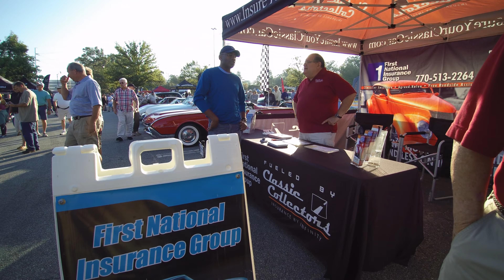Caffeine and Octane september 3rd 2017 4k Ultra HD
Caffeine and Octane september 3rd 2017 in 4K Ultra HD  at 30 fps.
keep in mind if you do not have a 4k tv or device to view it from, and over a 20 mbs connection you will not get the ultra hd experience or view as it was intended . just a few highlights from Septembers show. audio is copyright free hearwego Kronicle whats goin on.